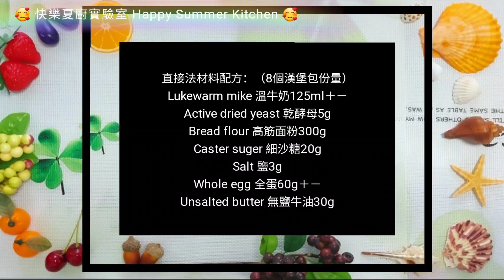直接法 揉膜、發面小技巧（五）簡單快捷省時省力，乾貨滿滿，按着步驟做，新手小白也能掌控，讓您從此愛上做麵包💝🤗～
直接法面團材料配方：
（8個漢堡包份量）
Lukewarm mike 溫牛奶125ml＋－
Active dried yeast 乾酵母5g
Bread flour 高筋面粉300g
Caster suger 細沙糖20g
Salt 鹽3g
Whole egg 全蛋60g＋－
Unsalted butter 無鹽牛油30g

歡迎大家免費訂閱🔔

就不會錯過我的新片哦😘

大家的支持就是我的動力💪